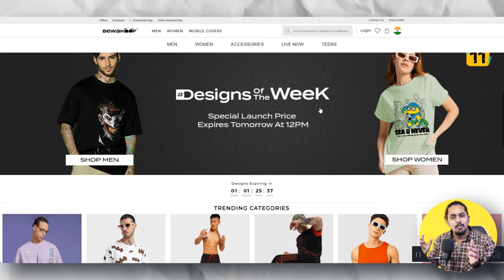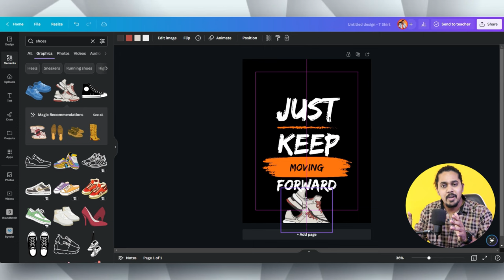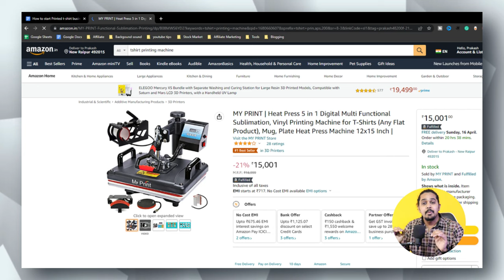How to Start a T-shirt Printing Business From Home | Print on Demand 2024 | Hindi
In this video, I shared how to start a Tshirt printing business from home with low or no investment. Print on demand is a highly demanding business in 2024.
Printing Products
➡ Tshirt Design: Canva.com
➡ Printing Machine